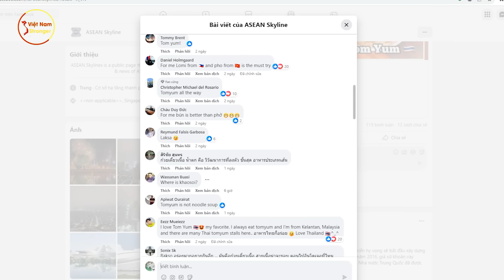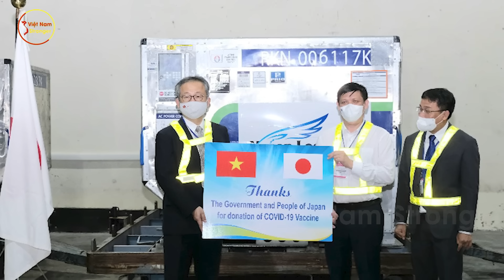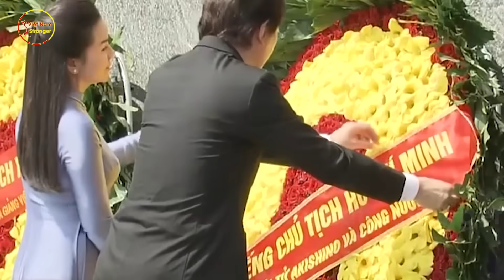Cả ĐNÁ Ghen Tị! Hết Mỹ, Úc Giờ Đến Hoàng Thái Tử Nhật Tức Tốc Đến VN Chỉ Để Làm Điều Đặc Biệt Này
⊙ Cảm ơn bạn đã xem video:Cả ĐNÁ Ghen Tị! Hết Mỹ, Úc Giờ Đến Hoàng Thái Tử Nhật Tức Tốc Đến VN Chỉ Để Làm Điều Đặc Biệt Này